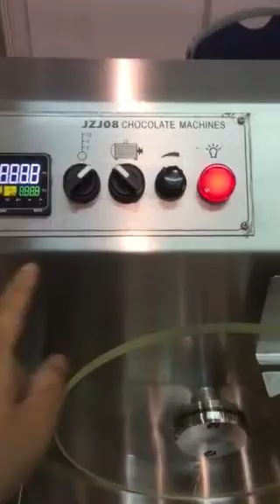Chocolate tempering machine 8kg capacity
This is our 8kg chocolate tempering machine. The Wheel type chocolate tempering machine is with the function of melting, tempering and molding. Heating temperature can be set, suitable for cocoa butter and cocoa butter substitute chocolates. The tank and frame is casting in one time, no welding, will no leakage phenomenon, long use life.